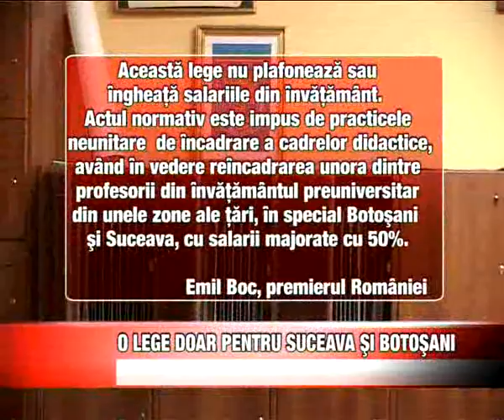O lege doar pentru Suceava si Botosani